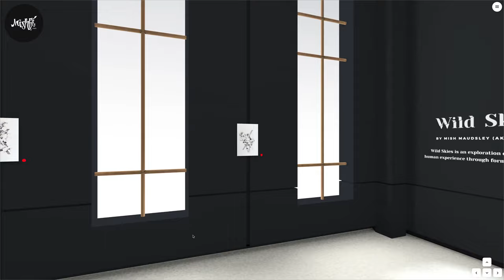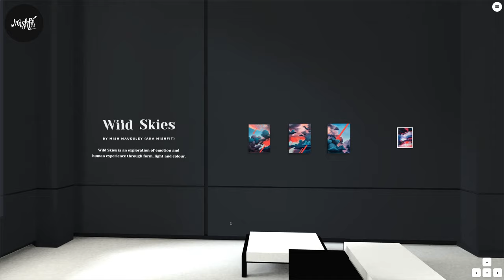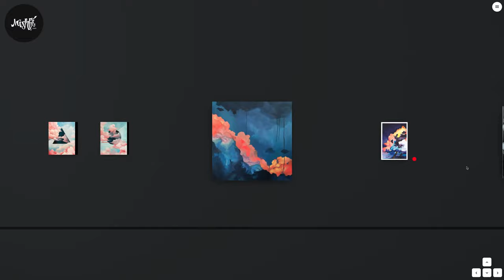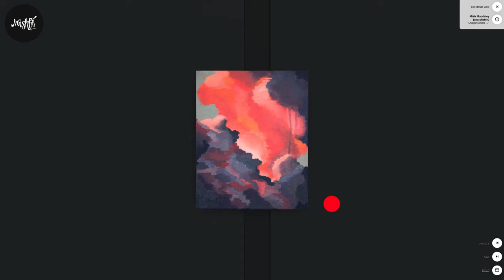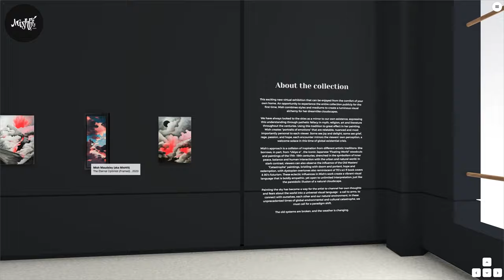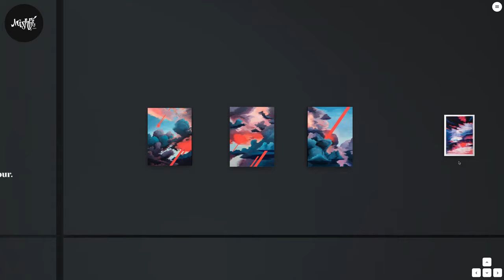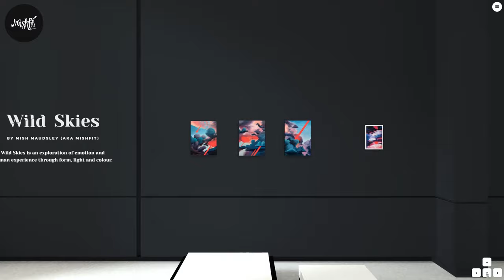Wild Skies Virtual Exhibition Private View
A Virtual Exhibition of Contemporary Painting - By Mish Maudsley (Mishfit)
Wild Skies is an exploration of emotion and human experience through form, light and colour. A departure from Mish’s usual figurative work, this new collection flips the visual narrative from literal human representation to abstract human emotion.

This exciting new virtual exhibition that can be enjoyed from the comfort of your own home. An opportunity to experience the entire collection publicly for the first time, Mish combines styles and mediums to create a luminous visual alchemy for her dreamlike cloudscapes.

Sit back, pour your self a glass of fizz and join Mish as she guides you around the 3D exhibition space.

She will be joined in conversation by good friend Rifa Thorpe Tracey. Rifa is an incredible coach & mentor to women in the digital and creative industries. She runs the Brighton Chapter of the global award-winning organization "She Says" and is one half of the hilarious, sharp and witty culture review podcast Refigure.

If you have any questions for Mish just ask via the chat, and she will do her best to answer them after the exhibition tour.

Artworks can be purchased directly through the virtual exhibition, and the Artist's website. The Exhibition catalogue can also be viewed here.